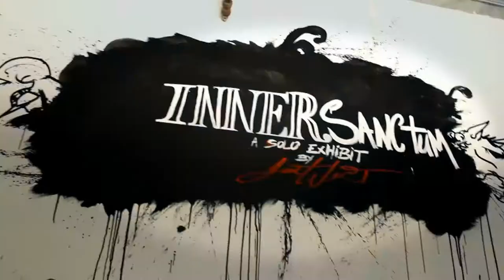Rosewood SD Grand Opening + Jay West Art Gallery W/ A$AP Ferg Work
January 2013 Rosewood kicked off the New Year by opening its doors to the San Diego public at 877 Market St in the downtown Gaslamp district showing off 100s of exclusive shoes you cant find on any shelf anywhere also featuring incredible art for sale by Jay West. Stop in try on some shoes, check out the art, and enjoy SD!